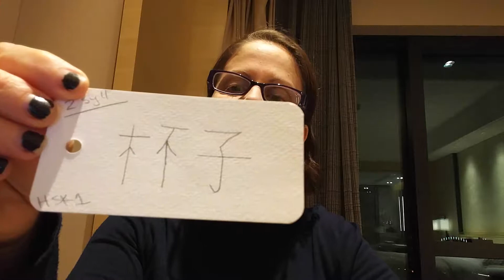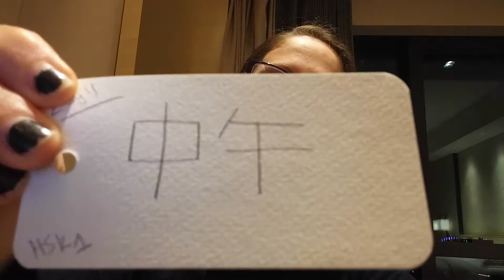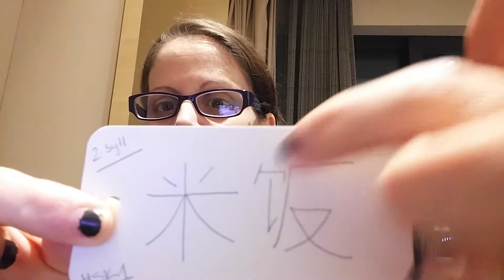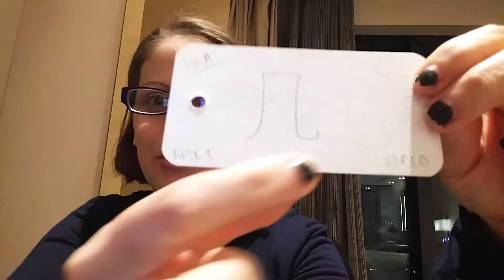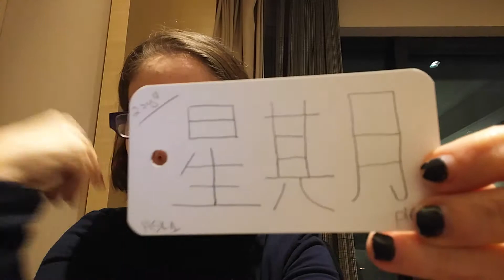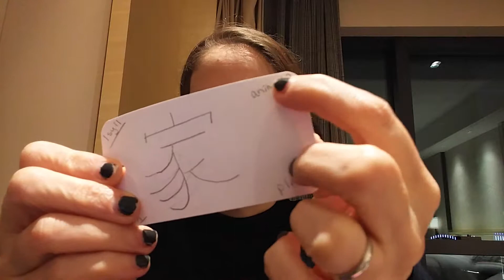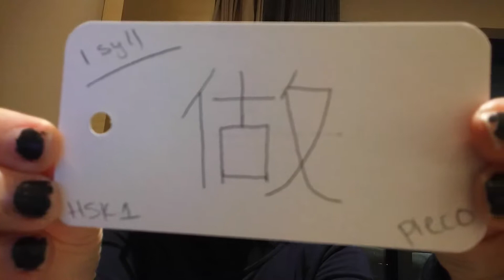HSK1 daily vocabulary vlog January 3, 2018